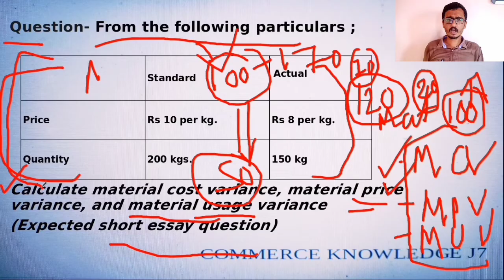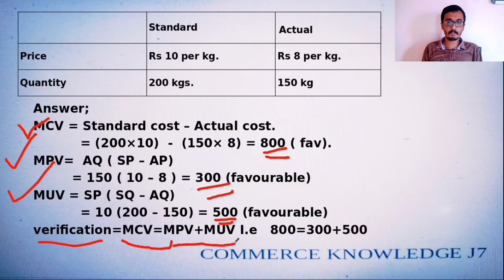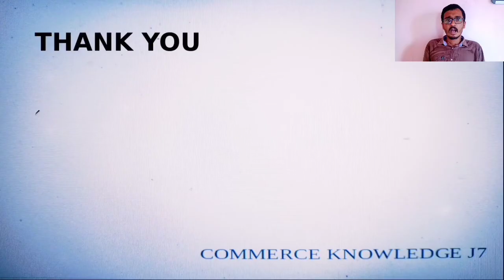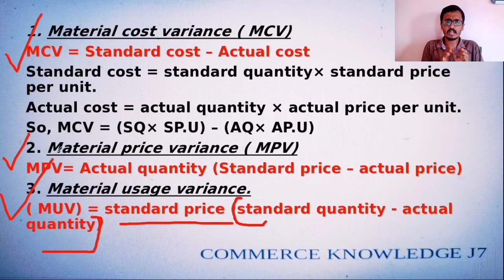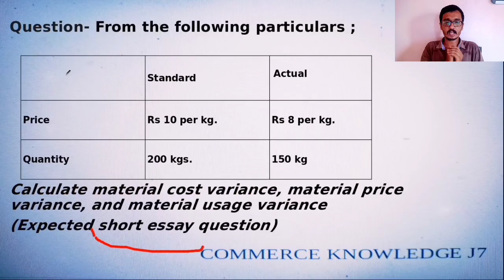M.com Advanced Management Accounting First semester Part 1 Expected Question Analysis